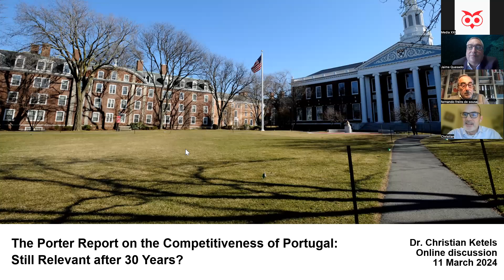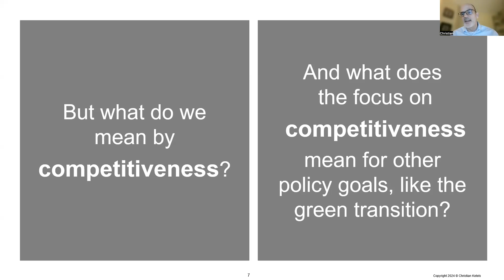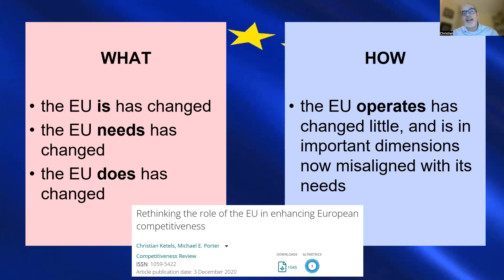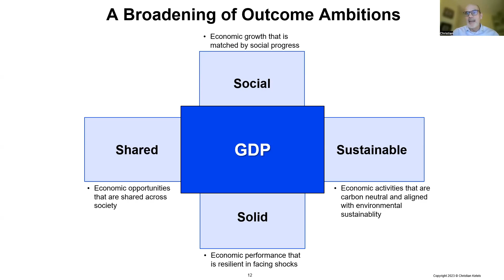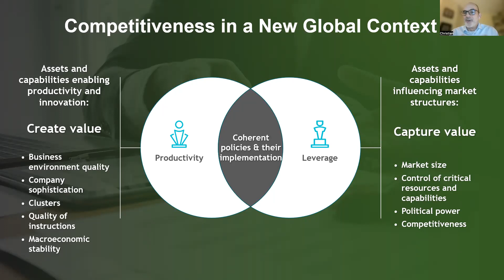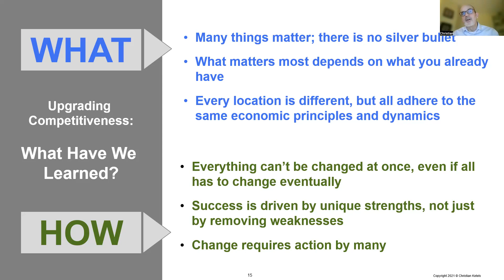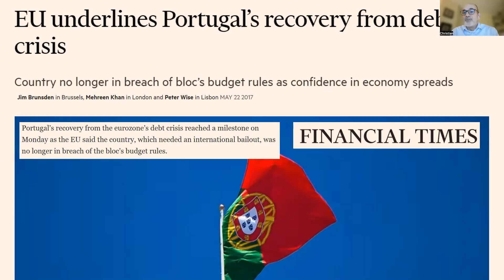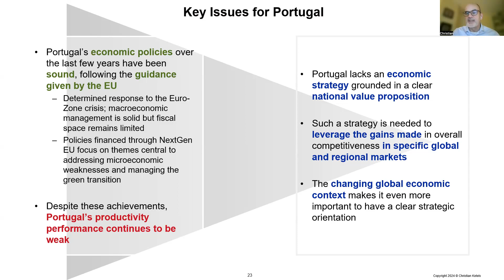CHRISTIAN KETELS - COMPETITIVIDADE PORTUGUESA